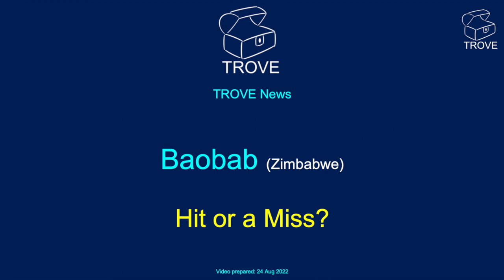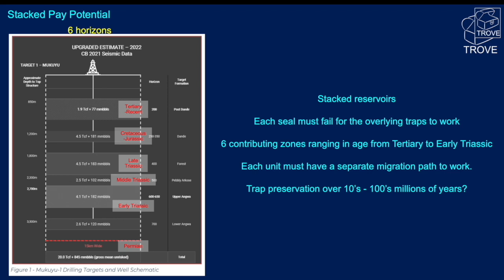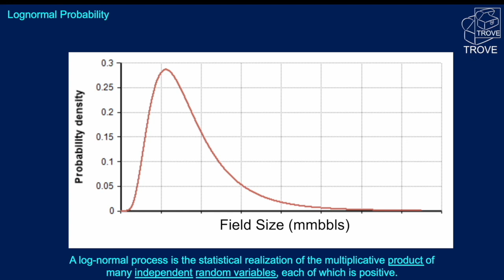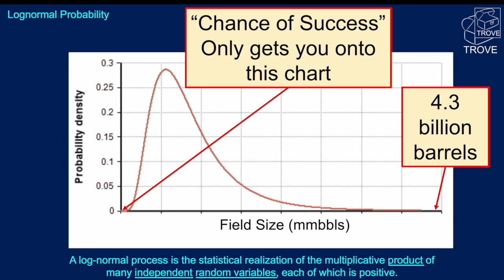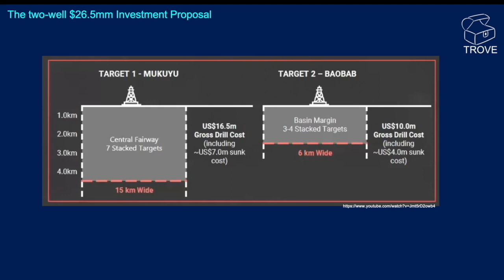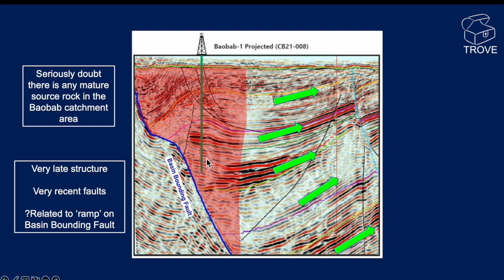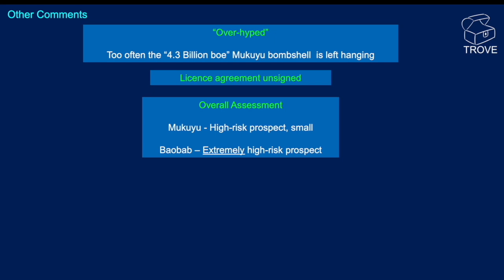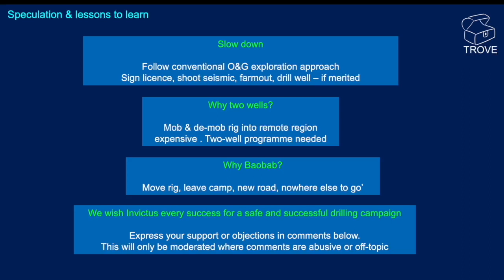ZIMBABWE Invictus Energy's utterly APPALLING Baobab PROSPECT (IMHO)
The first well in Invictus Energy's Zimbabwe drilling campaign, Mukuyu-1, is drilling ahead. The second well, testing the basin margin play, is Baobab. Here we give our interpretation of the material Invictus has released on this prospect.

The ERCE CPR on Baobab-1 was released after recording this video - we did not see anything to change our assessment. Our assessment of the prospect differs somewhat to that of the operator.

We wish Invictus every success in their 2-well drilling campaign, however, we believe the headline volumes quoted are over-hyped and offer our evaluation of why our assessment differs from the operator.

This video should not be taken as advise to buy or sell stocks etc. This is a technical assessment and viewers should exercise their own judgement and draw their own conclusions on the technical merits of these prospects. All the information in this video is taken from our TROVE Southern Africa database.